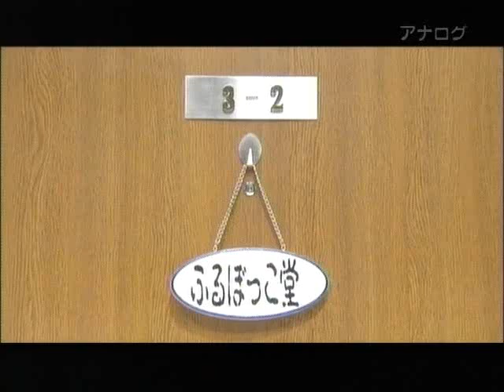ふるぼっこ堂 渡辺未優